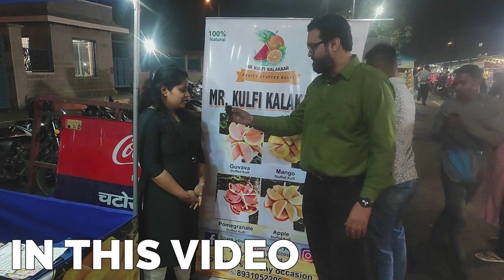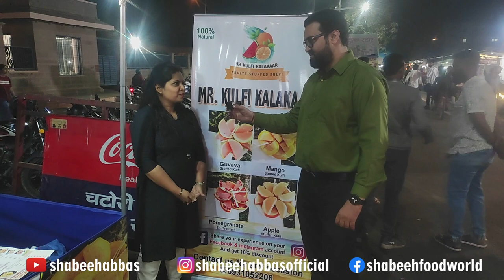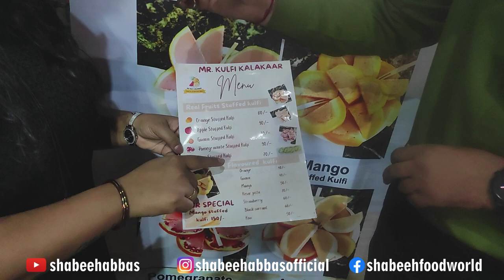Mr Kulfi Kalakaar Lucknow || लखनऊ में पहली बार Fruit Stuffed Kulfi || Chatori Gali Ki Trending Kulfi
📍 Address: 1090 Chauraha, Chatori Gali Butler Colony, Lucknow, Uttar Pradesh 226001
Rating: ⭐⭐⭐⭐⭐

Queries
fruit stuffed kulfi near me, fruit kulfi recipe, fruit kulfi near me, kuremal kulfi near me, fruit kulfi in bangalore, kuremal kulfi price, kuremal kulfi bengali market, fruit ice cream